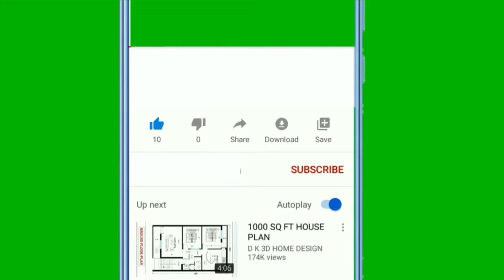🐕 Which Dog Matches Your Zodiac Sign? TOP 12 Best Dog Breeds For Each Zodiac Sign!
👉 Which dog belongs to you according to the stars? Check out the TOP 12 best dog breeds for each zodiac sign and discover ideal new pets that perfectly match your zodiac sign...

Bitcoin: 14yyb87SSpzXpLnoXCa9ff6kLY5oEJjUwP

This top 12 list of the best dog breeds for each zodiac sign will show you which dog breeds are an ideal fit for your personality based on your zodiac sign.

Would you like to find out which dog belongs to you according to the stars?

TOP 12 best dog breeds for each zodiac sign:
12. Aries (March 21 - April 19) - German Shepherd
11. Taurus (April 20 - May 20) - Afghan Hound
10. Gemini (May 21 - June 21) - Labrador & Golden Retriever
9. Cancer (June 22 - July 22) - Rottweiler
8. Leo (July 23 - August 22) - Pomeranian
7. Virgo (August 23 - September 22) - Border Collie
6. Libra (September 23 - October 22) - Newfoundland
5. Scorpio (October 23 - November 21) - American Pitbull
4. Sagittarius (November 22 - December 21) - Jack Russell Terrier
3. Capricorn (December 22 - January 19) - Akita
2. Aquarius (January 20 - February 18) - Bergamasco Shepherd
1. Pisces (February 19 - March 20) - St. Bernard

So, have the stars correctly guessed your favorite dog breed or not?

Take care!

TOP 10 Dog Breeds With The Biggest Ears In The World!

Materials:
2. InVideo